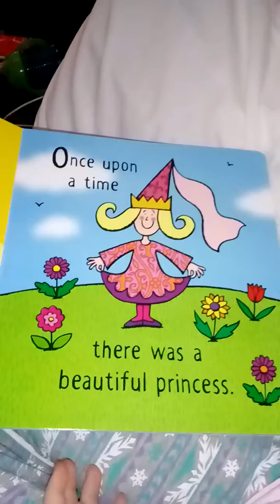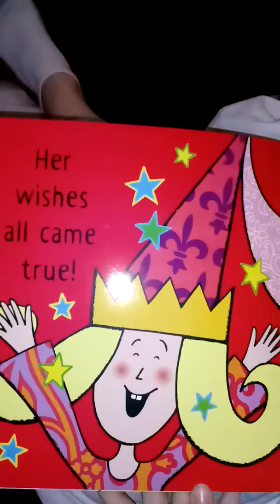Once upon a Time (change the sr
Super cute book